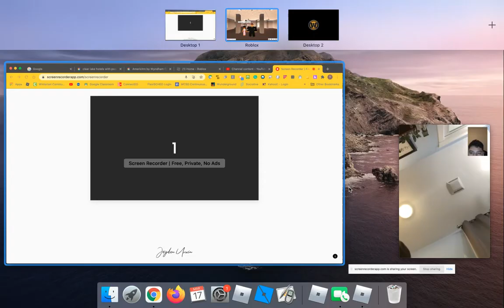New bloxburg series! *New daycare/school!?* Episode 1 of "The hillside school"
Hi guys, gals, and non-binary people! Sorry my voice sounds so weird, I have a cold ;-;.